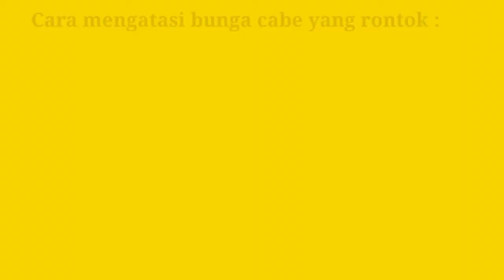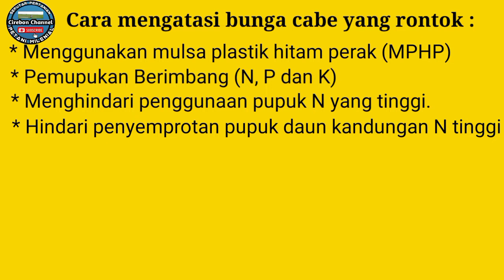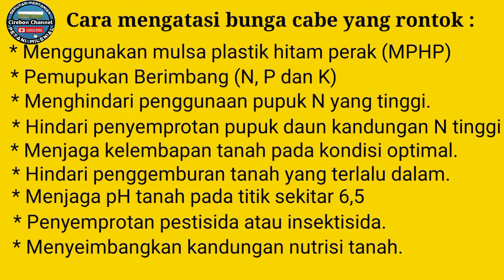cara mengatasi bunga cabe rontok || mengatasi bunga cabe rontok musim hujan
Dalam menanam cabai permasalahan yang sering timbul dan dikeluhkan petani cabai adalah rontoknya bunga pada tanaman cabe dan kerontokan bunga cabai dapat menyebabkan panen tidak sesuai harapan.

Kerontokan bunga pada tanaman cabe yang tidak terkendali akan sangat merugikan bagi petani karena kemungkinan besar gagal panen pun akan terjadi.

Bunga cabe rontok  timbul saat tanaman cabe memasuki fase generetif yang disebabkan oleh tehnik budidaya yang kurang tepat.

 Berikut penyebab bunga cabe rontok: kelebihan N, kekurangan air, penggunaan zpt berlebihan, Serangan hama penyakit tanaman cabai, dan kekurangan unsur kalsium.

Cara mengatasi bunga cabe yang rontok :
- menggunakan MULSA PLASTIK  HITAM PERAK
- PEMUPUKAN BERIMBANG,
-  Menghindari penggunaan pupuk N yang tinggi fase generatif.
- Hindari penyemprotan pupuk daun yang bersifat / mengandung nitrat tinggi.
- Menjaga kelembapan tanah pada kondisi optimal.
- Menjaga pH tanah pada titik sekitar 6,5
Apabila telah ditanam,
- penyemprotan pestisida atau insektisida jika ditemukan serangan hama trips atau kutu daun.
- Menyeimbangkan kandungan nutrisi tanah, Apabila telah terjadi gejala, dapat ditambahkan dengan pupuk kalsium yang cepat di serap oleh tanah.

Untuk mencukupi kebutuhan kalsium pada tanaman cabai agar tidak terjadi kerontokan bunga, dapat dilakukan dengan melakukan pengaplikasian kalsium. Adapun cara aplikasi kalsium pada tanaman cabai, disesuaikan dengan jenis kalsium tersebut, apakah itu kalsium padat (serbuk) atau kalsium cair.
Kalsium padat diaplikasikan dengan cara ditaburkan pada tanah di daerah sekitar perakaran tanaman tomat, atau bisa juga dilarutkan dengan air kemudian dikocorkan. Sedangkan kalsium cair diaplikasikan dengan cara disemprotkan ke seluruh bagian tanaman.